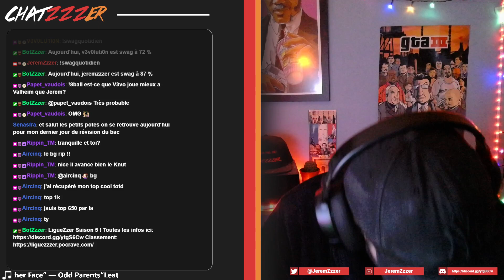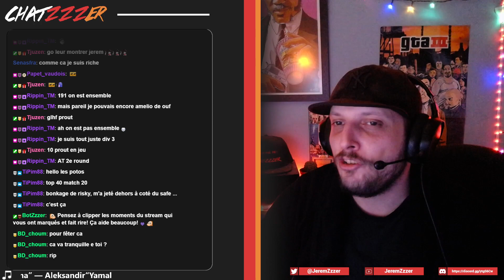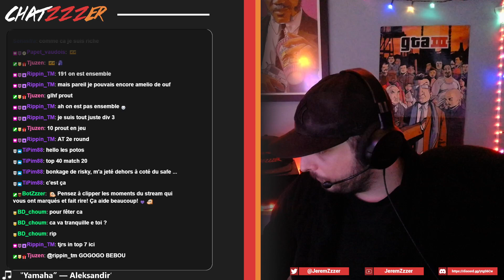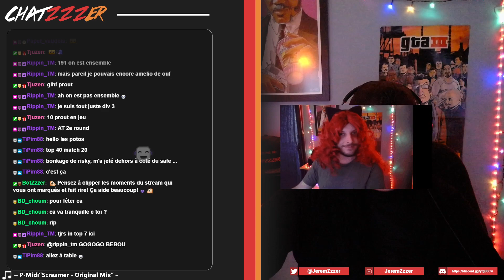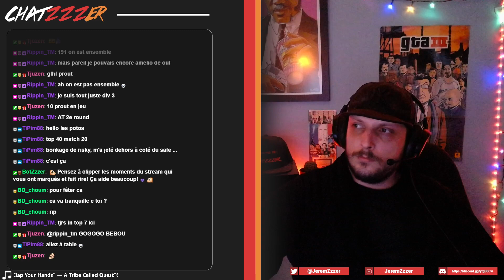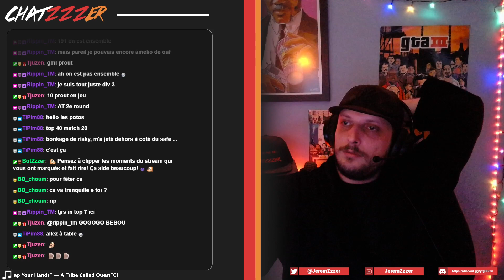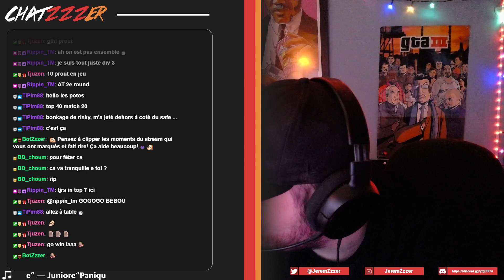COTD 19h 19/03/2023.